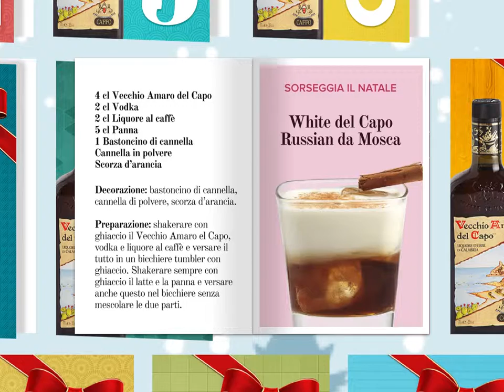Giorno 10 - Calendario dell'Avvento 2015 - Amaro del Capo